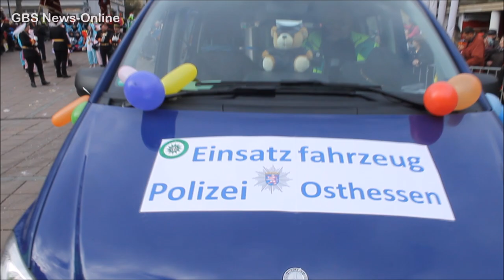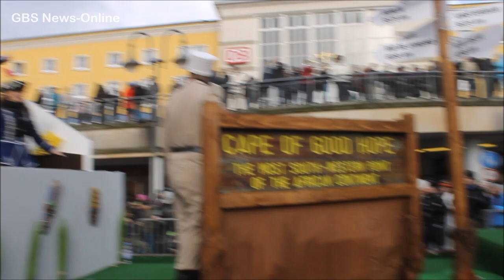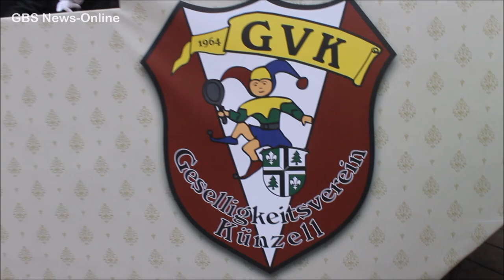Rosenmontag - RoMo Fulda 2018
Am Aschermittwoch ist alles vorbei? Nicht ganz. Hier der Zusammenschnitt vom RoMo in Fulda in einer Länge von ca. 32 Minuten. Wir wünschen viel Spaß dabei.

Video: German BaseStream News-Online